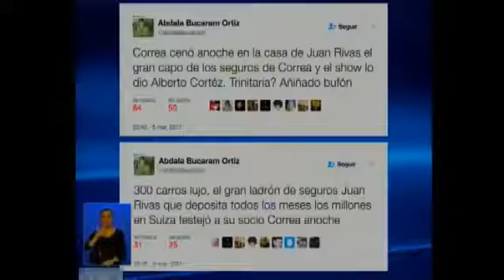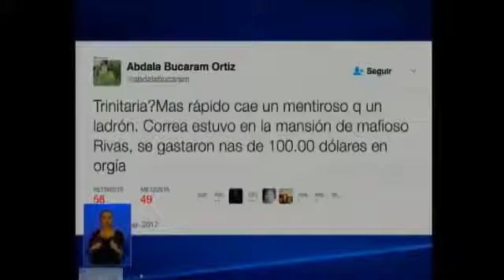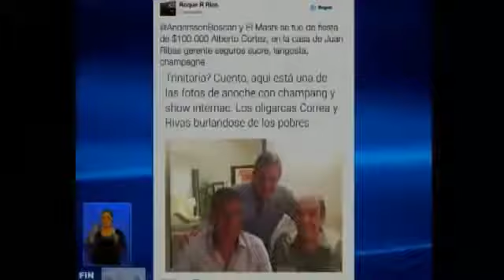ABADALAN BUCARAN DICE QUE CORREA GASTO 100 MIL DOLARES EN ORGIA